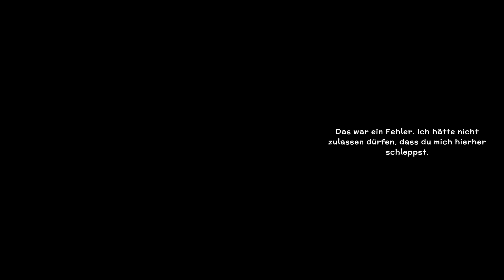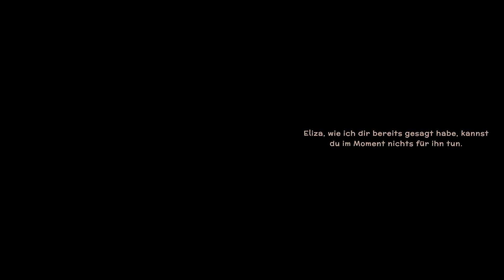3 Minutes to Midnight: A Comedy Graphic Adventure - Part 13 - Gameplay - German - No Commentary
Hallo Leute!
Ich wünsche Euch viel Spaß mit der heutigen Episode :-)

Eure Saiya Saturn